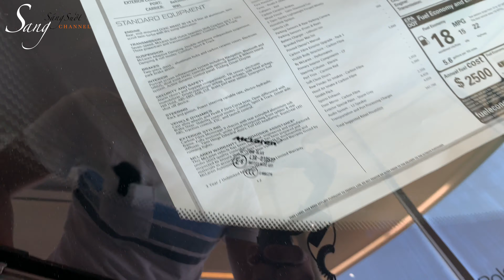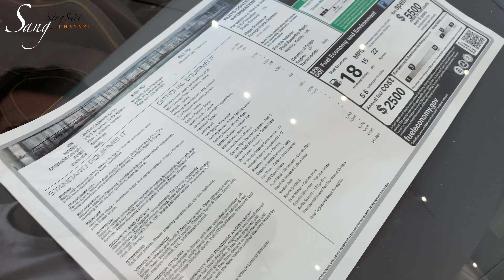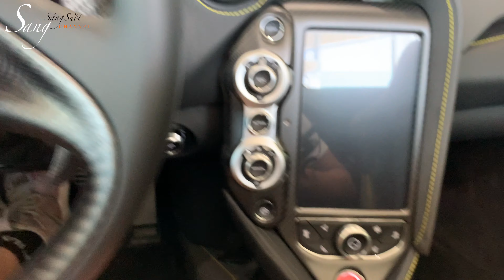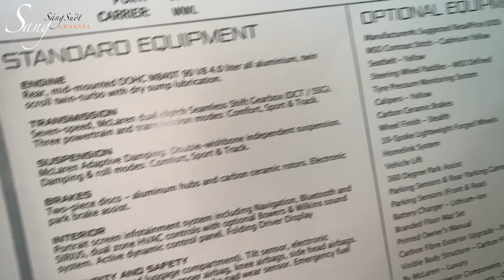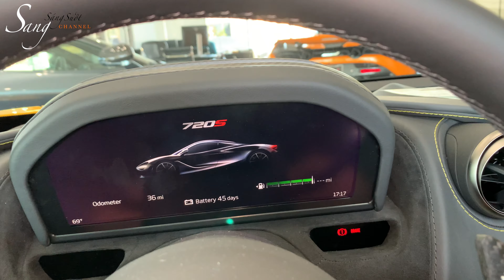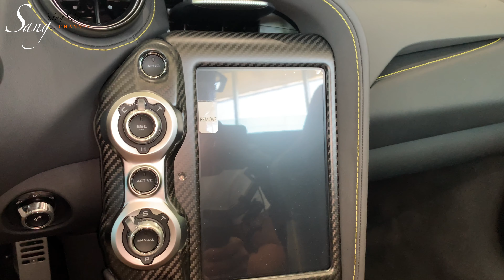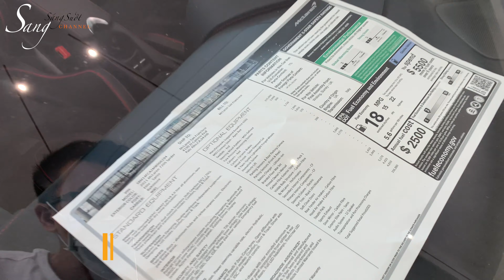Đi xem em xe Mclaren Senna GTR 1.7 Triệu Đô Ở Mỹ Ra Sao?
Xem thêm nhiều video về xe khác ở link bên dưới nhé
Kết bạn với Fanpage Facebook mình tại đây nhé!
 @SANG SÁNG SUỐT